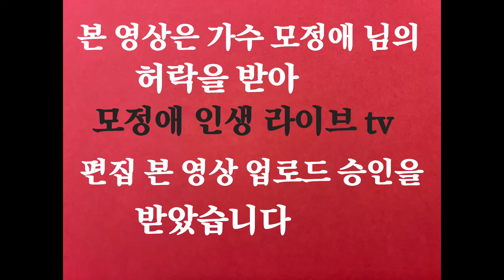모정애 인생 라이브 tv 편집 본 영상 업로드 승인 Okay